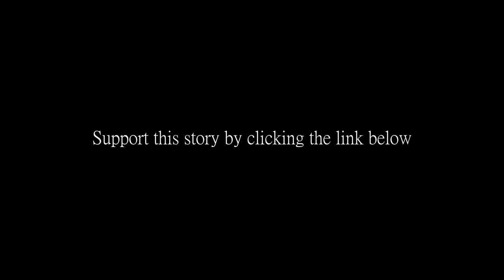Big Announcement! Saints of a New Age Film/Book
Saints of a New Age: A captivating film/book that investigates the hidden graces helping ordinary Catholics persevere in their lives of crosses

Support this story. Help us hit our goal of $2,023

Many decide to accept a cross, few decide to carry it.

This is a story that catches a glimpse in the lives of those hidden men and women who are still carrying their particular cross. Though they may have stumbled or collapsed, they have decided to continue their journey down the straight and narrow path.

What is inspiring these few faithful to remain steadfast when the waves appear to have conquered the ark? Why do they continue to call upon the name of Christ, amidst the storms?

The Christian story is one of redemption and hope. This is a story about picking up those scattered pieces of redemption and hope. May these stories help many discover this joy in their souls.

Catholicism for the Modern World is a multimedia company that seeks to connect and sponsor the next generation of Catholic creators.

Exclusive Content Subscriptions (I AM Plus, Sacred Music Plus, and premium articles)